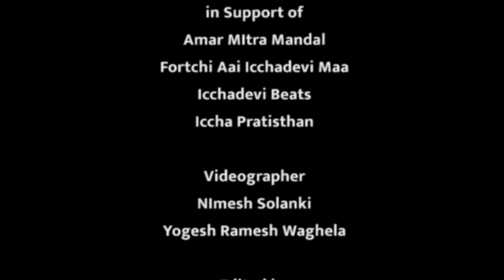Fortchi Aai Icchadevi Maa Visarjan Sohla 2019 || MAJHI MAULI || Avighna Arts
MAJHI MAULI SONG
Special Thanks
Morya motion pictures and
Mumbaichi Mauli

::Song Details::::::
Title - Majhi Mauli
Singer - Pratik Sonar
Lyrics - Kiran Ghanekar
Recording Engineer - Sharang Jaiswal
Song Recorded At - J.S.Sound(Rabale)

Amar MItra Mandal
Fortchi Aai Icchadevi Maa
Icchadevi Beats
Iccha Pratisthan

Videographer
NImesh Solanki
Yogesh Ramesh Waghela

Edited by
◆|| Shree Avighna Art's ||◆